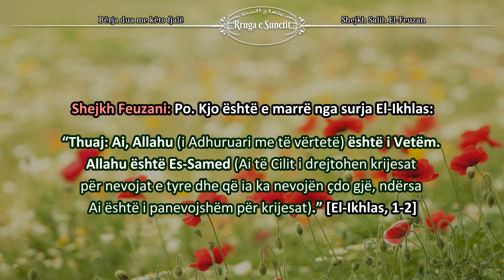Bërja dua me këto fjalë – Shejkh Salih El-Feuzan